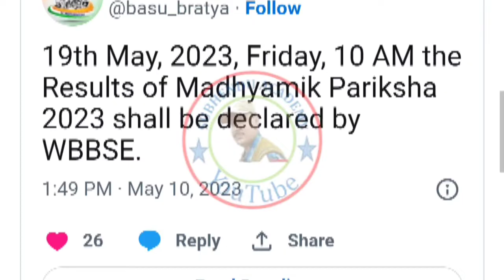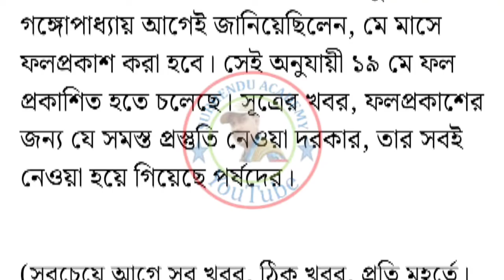এই মাত্র খবর মাধ্যমিক পরীক্ষার ফল প্রকাশিত হবে শুক্রবার , টুইট করে ঘোষণা শিক্ষামন্ত্রী ব্রাত্য বসুর